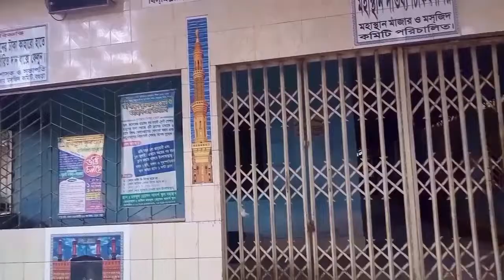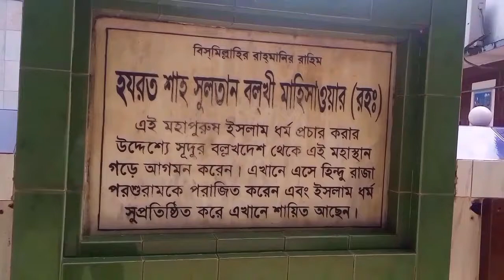শাহ সুলতান বলখী মাজার শরীফ, মহাস্থানগড়, বগুড়া | Shah Sultan Balkhi Mazar Sharif | 2019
Follow our facebook page for more update
 Mahasthangarh is the Mazar or Mausoleum (holy tomb) of Shah Sultan Balkhi Mahisawar (according to a popular legend a dervish who came to this region riding on a fish shaped boat) on top of the garh (fort). Through the entrance named Buri ka Darwaza visitors can access the top of the high mound in the south-east corner of the citadel through an irregular stairway. The mound along with the tomb includes a mosque and a number of graves.

One of the graves has been identified to be that Harapala, the so-called sweeper of the so-called king Parasurama who in league with the Saint Shah Sultan Mahisawar Balkhi was instrumental in bringing the downfall of King Parasurama according to the local tradition. Saint Shah Sultan Mahisawar Balkhi was a dervish of royal lineage who came to the Mahasthangarh area with the objective to spread Islam among the non-Muslims.Nearby Attractions

Baldha Gardens Attractions  |  Rose Garden Attractions  |  Lalbag Fort Attractions  |  Sadarghat Attractions  |  Baitul Mukarram Mosque Attractions  |  Bangladesh National Martyrs' Memorial Attractions  |  Ahsan Manzil Attractions  |  Christian Cemetery Attractions  |  Armenian Church of the Holy Resurrection Attractions  |  Bangladesh Expiditions Attractions  |  Kartalab Khan Mosque (Begum Bazar Mosque) Attractions  | Sundarbans Attractions  |  Shahid Minar Attractions  |  Ramna Park Attractions  |  Liberation War Museum Attractions  |  University of Dhaka Attractions  |  Dharmarajika Buddhist Monastery Attractions  |  New Market Attractions  |  Bangladesh National Museum Attractions  |  Dhaka University Central Mosque Attractions  |  Ahsanullah University of Science and Technology Attractions  |  Bangabandhu Sheikh Mujibur Rahman Novo Theatre Attractions  |  Dhanmondi Lake Attractions  |  Hatirjheel Attractions  |  Bangabandhu Memorial Museum Attractions  |  Royal Bengal Tours Attractions  |  Nilket Attractions  |  Gulshan Lake Park Attractions  |  Kurmitola Golf Club Attractions  |  International Convention City Bashundhara Attractions

Recommended Restaurants in Dhaka

Popular Destinations

Dhaka Travel  |  Tejgaon Circle Travel